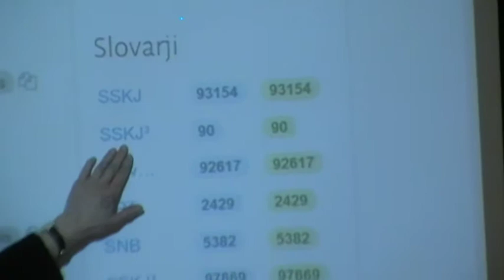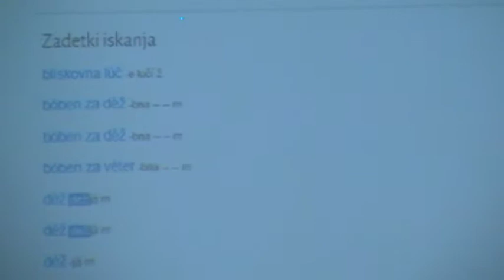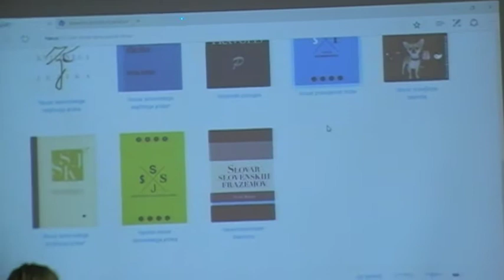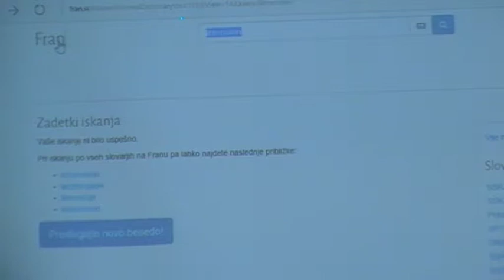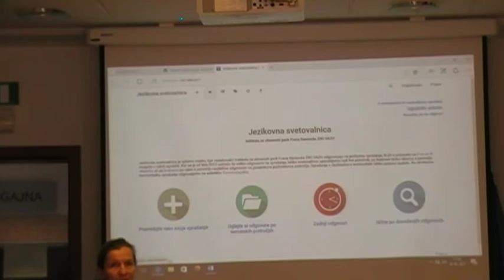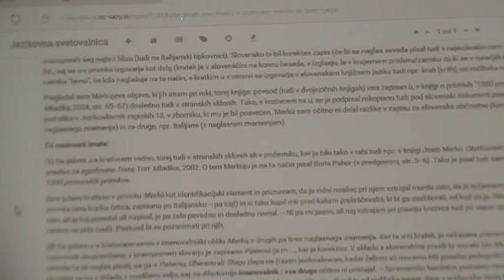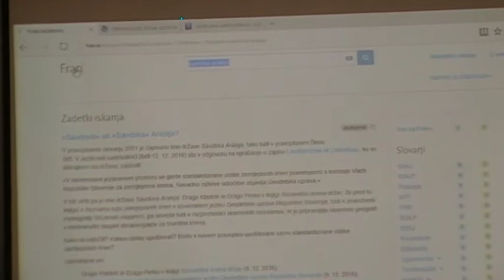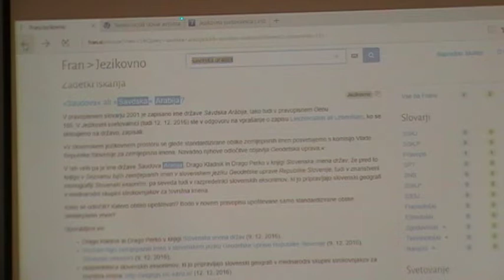Všeček za slovenščino 2017: pogovor o rešitvah 2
Dajmo priložnost slovenščini je bila prireditev ZD SDS in SD DBK v okviru Krakarjevih dnevov v Semiču 18. februarja 2017. Na priredirtvi smo izvedli prvo tekmovanje iz znanja slovenščine Všeček za slovenščino, ki ga je organizirala Boža Krakar Vogel.